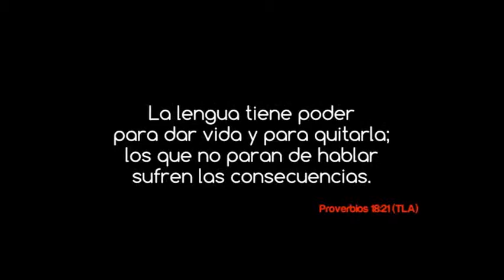Mi vecino ¿A$£sln0?